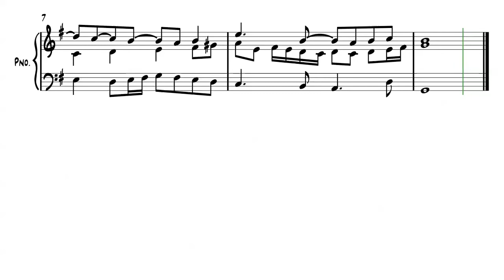Ejercicio de Armonía y Contrapunto.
Como ir de una progresión de acordes predefinida a un pasaje de contrapunto a varias voces?

Aquí un ejemplo del resultado de utilizar una pequeña frase en el primer compás y crear imitaciones y modificaciones en los siguientes compases con voces  libres.

Clases de Armonía y contrapunto, Composición clásica y contemporánea, Fuga, Improvisación, etc.

Rola Cruz en Facebook
@rolacruz en instagram
@cruzelizondo en TikTok